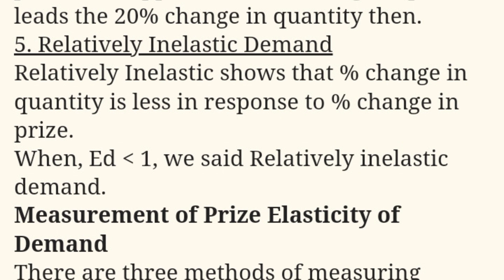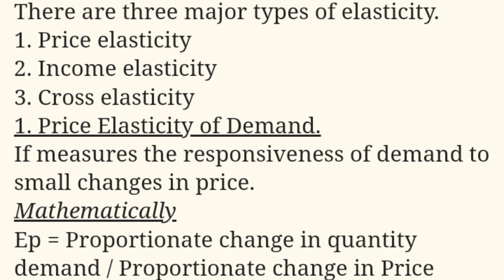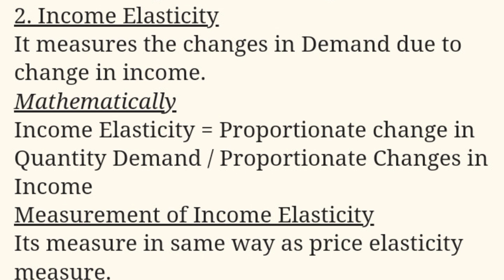Elasticity of demand| ADC 1 Economics